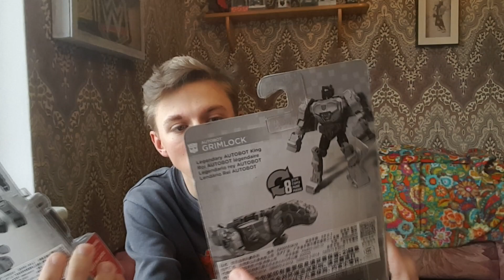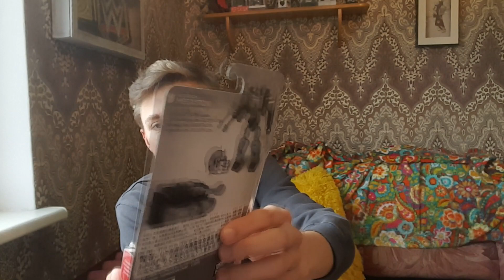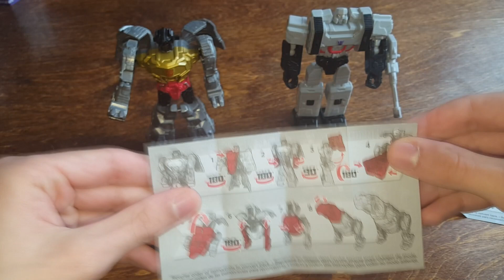Transformers Authentic Megatron And Grimlock - Самые Дешёвые Трансформеры - [Трансфобзоры]